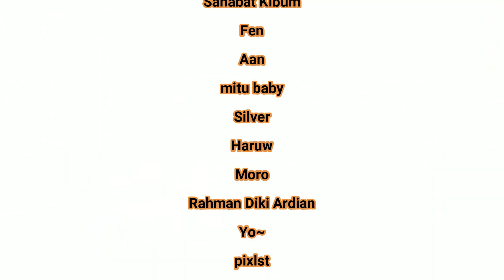Game Terbaik 2022 Versinya Kibum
Game terbaik di tahun 2022 yang sudah dipilih oleh teman2 di discord Kibum

Thanks To
Alifian
Shino
Teman2 Discord Kibum

Makasih ya sudah menonton.